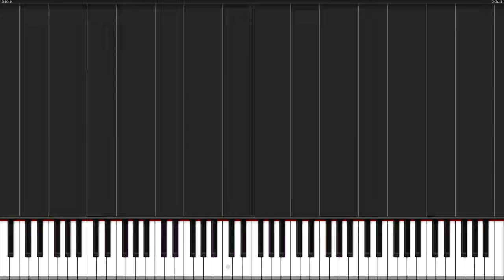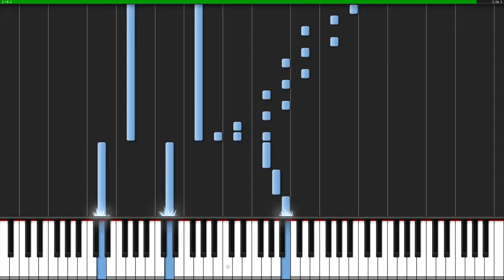For the First Time in Forever Frozen Piano Tutorial Synthesia